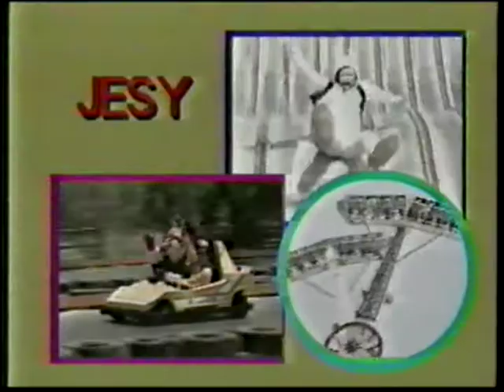Caja de Juguetes - Resumen 18 de Octubre de 1994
Programa "Caja de Juguetes"

Con las actuaciones de :

Gabriel Gracia "Gabo"
Daniela Vilarreal "René III"
Enrique Torres "Ale III"
Yessika Cavazos "Yesi"
Cristina Duque "Mona"
Brenda Graza "Linda"
Silvano Moreno "Zac"
Silvestre Oviedo "Moncho"
Rodrigo Ramirez "Tito"
Karla Méndez
Sergio Méndez

Producción General:

Moncerrat Arango

XHMNL Canal 28 Monterrey 1994

No se pierdan el "Club de Nenemilia" todos los lunes, miércoles y viernes  a las 5 por Canal 28.1